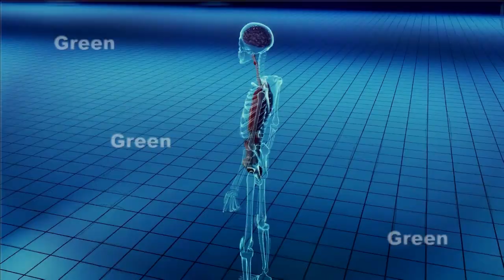Viral ! Hero Salaam Haneef Ambulance Driver